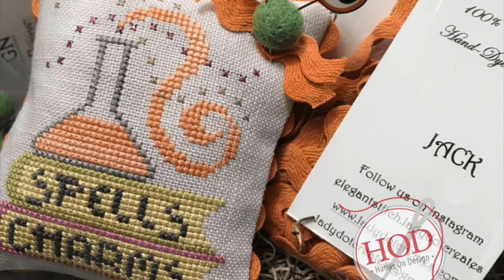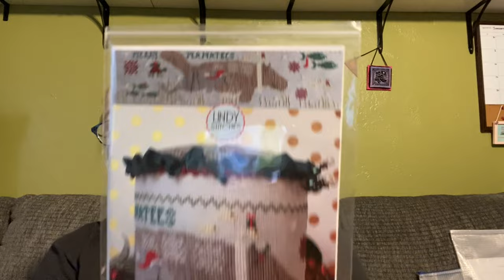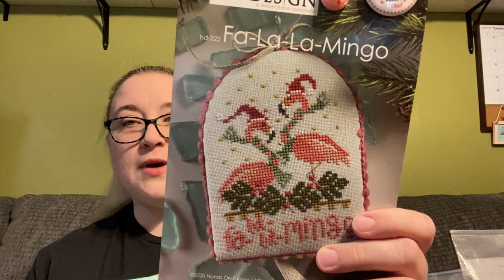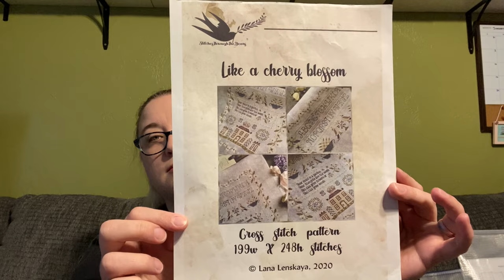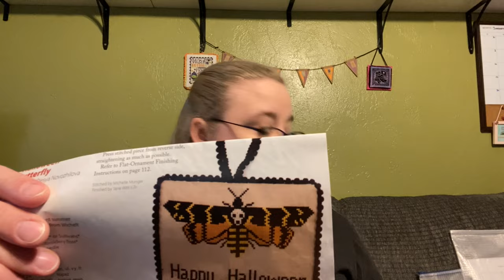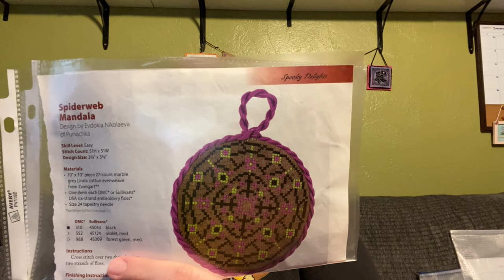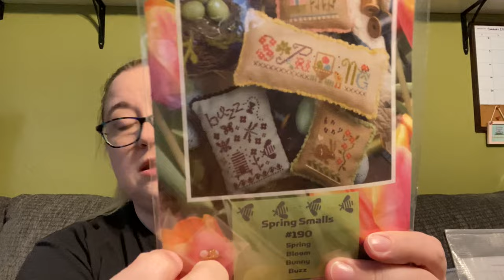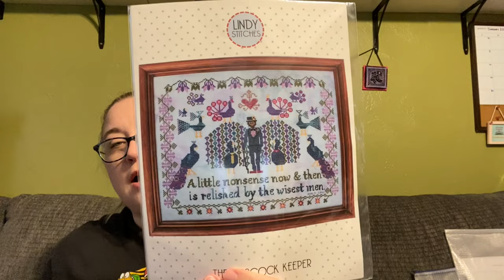Flosstube Special Edition: December 2020 WIP Parade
Flosstube Special Edition: 2020 WIP Parade & 2021 Plans - January 2, 2021
Thank you so much for taking the time to watch my videos.  Happy Stitching!

Patterns:
Hands On Design - Favorite Brew (freebie)
Notforgotten Farm - Sit a Spell
Lindy Stitches - Autumn Royalty
Lindy Stitches - Merry Manatees (Christmas Seacow)
Hands On Design - Fa-La-La-Mingo
Hands On Design - Flamingle Bells
Hands On Design - Flamingo All the Way
Lindy Stitches - Mistletoe Loitering Society
Lindy Stitches - Rooftop Cocoa Shop
Elizabeth's Needlwork Designs - Antique Celtic Sampler
Autumn Lane Stitchery - Dark Queen of the Seas SAL
Lindy Stitches - Dracula's Confession
Lindy Stitches - Vulture Villa (Fall 2020 PNPS Magazine)
Lindy Stitches - Struttin' Tom
Stitches Through the Years - Like a Cherry Blossom
JCS 2019 Halloween Issue - Halloween Butterfly
Tiny Modernist - Halloween Ouija
Punochka - Spooky Stitching
Punochka - Spiderweb Mandala
Barbara Ana Designs - Spring In My Heart (Spring 2020 PNPS Magazine)
Frosted Pumpkin Stitchery - Chinese Zodiac
Barbara Ana Designs - Light
Barbara Ana Designs - The Key
The Blue Flower - Night Walked Down
Owl Forest Embroidery - Atlantis
Nintendo - Light World Map
Frosted Pumpkin Stitchery - Animal Almanac
Ingleside Imaginarium - Familiars SAL
Frosted Pumpkin Stitchery - Ghouls Just Want To Have Fun
Lizzie*Kate - Buzz (Spring Smalls)
Tiny Modernist - Sleepy Hollow
Kathy Barrick - H.L.'s Moth
Kulakova Stitch - Spring Hedgehog
Lindy Stitches - The Peacock Keeper
Cunning Cross Stitch - Animal Crossing SAL
Scrixels Stitches (Etsy) - Celeste
Lindy Stitches - Funky Menagerie

Not familiar with all the terminology and acronyms I use?

(Hasn't been updated in a while, but I'm hoping to get back into it this year.)